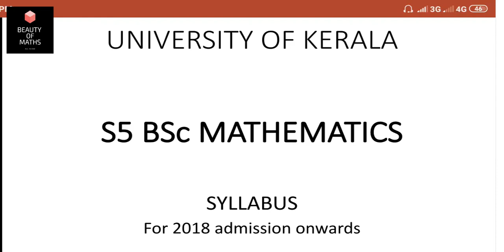One Step Subgroup Test and Examples | BSc Mathematics | Abstract Algebra | Malayalam | Kerala Unvsty